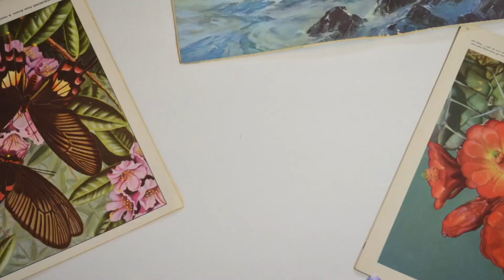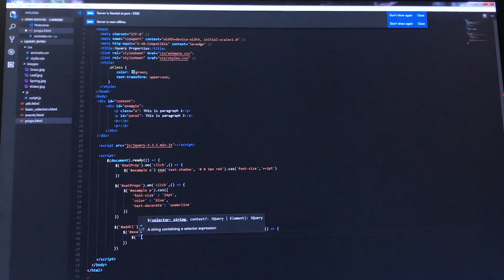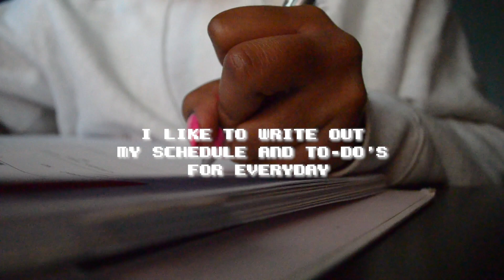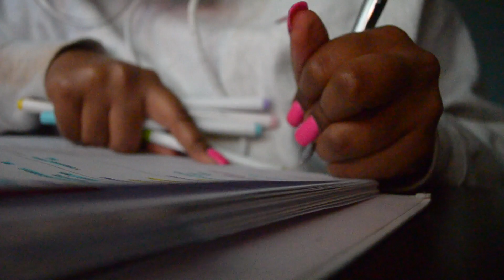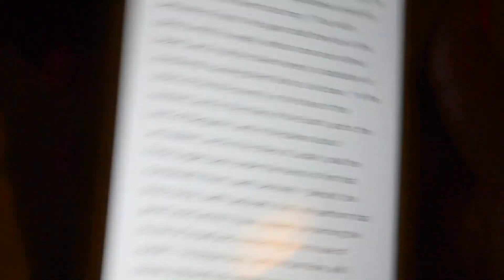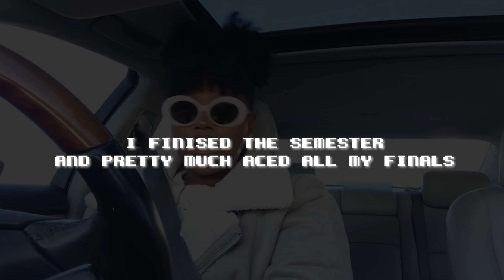What It's Really Like to go to Community College📚📖 | Blake Jael Vlogs #27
Welcome to a week in my life as a college student...
To anyone who clicked on this video, Thank You!
So, basically this is the real me. Normally I look a little cuter, but hey what can I say, I was STRESSED. I forgot to mention the I am a Visual Communications Major and will be transferring next fall.

@Child Beats

ABOUT ME
19
Visual Communications Major
Texas Native